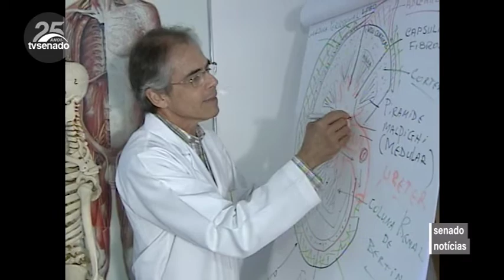Senado celebra os 20 anos da Escola Superior de Ciências da Saúde do Distrito Federal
A Escola Superior de Ciências da Saúde foi criada em abril de 2001 por iniciativa da Secretaria de Saúde do Distrito Federal. Atualmente oferece graduação em medicina e enfermagem, pós-graduação lato e stricto sensu, incluindo programas de residência médica e multiprofissional. Durante sessão especial para celebrar a data realizada nesta sexta-feira (24), os debatedores destacaram os resultados educacionais expressivos da instituição.